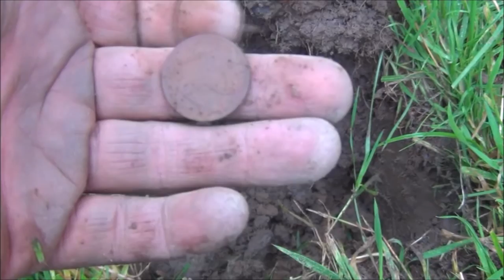Well, this metal detecting video jumps the shark, lol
Oh dear. I honestly expected this site to throw up more than it did and this is the reality of detecting. Often when you expect (or hope) that great finds will be throwing themselves into your finds pouch all you get is modern spendable coins and trash.
Like the majority of people involved in the hobby I have priorities in the order of Family, Work and Hobbies so that restricts available detecting time. Short of going out on a desperate 12 hour session until something turns up on our sites we are limited by available time and if anything that makes it all the sweeter when a great find comes up. This time it wasn't to be but that is true detecting for you, lol
There were plenty of modern coins on this hunt but only one pre-decimal and it was only just pre-decimal, lol
Nevertheless it still made for a decent video as I still managed to get some tips in there and I also got some exercise as I went on my bike.
Thanks to Marc Gray who made the video about the Four Quarters club. Check out his channel here and tell him Pondguru sent you
If you have a channel intro (30-40 seconds long) you would like me to promote at the start of one of my upcoming detecting videos just send me the link and I will add it as I love to promote responsible channels who are making real finds and are good for the hobby.
Thanks to everyone who watches my uploads and supports the channel - it is very much appreciated as always.
As far as quality of finds goes this video may have jumped the shark so hopefully normal service will be resumed soon, lol
Good luck and Happy hunting to everyone who liked this video.
Pondguru.